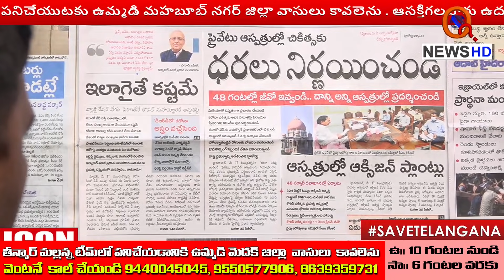పోశెట్టి సదువు కొనెల్లిందో లేదో...?